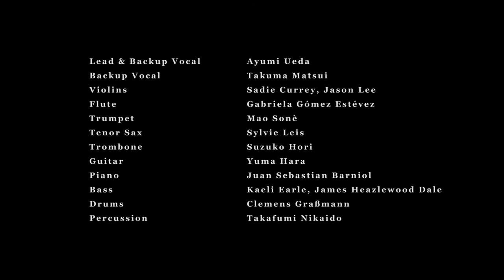裸の歌 〜Song of Naked〜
This production is a cover of the Japanese band, JiLL-Decoy association that originally wrote and performed this song.

Lead Vocal, Backup Vocal: Ayumi Ueda (almavoice.com)
Backup Vocal: Takuma Matsui
Flute: Gabriela
Trumpet: Mao Sone
Tenor Sax: Sylvie
Trombone: Suzuko
Violins: Jason, Sadie
Guitar: Yuma
Bass: Kaeli, James
Drum Set: Klemens
Percussion: Taka

Recorded by Soya, Hiro
Music & Lyrics by chihiRo (JiLL-Decoy association)
Produced by Yoshie Nakayama

Special Thanks to Hiroyuki Kubota (from ジルデコ) and my mentor Joe Carrier!